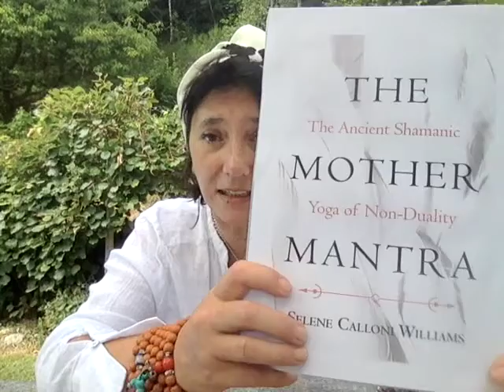Mantra Madre - La relazione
Il Mantra Madre, le pratiche per il risveglio dall'illusione dell'io. Il riassorbimento del reale, il ritiro delle proiezioni. Le pratiche del matrimonio mistico e del risveglio.